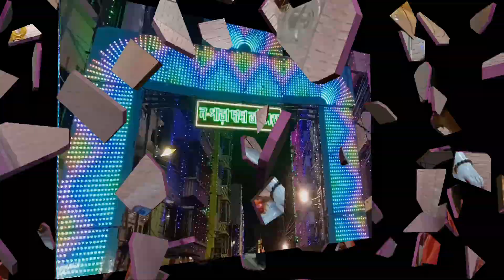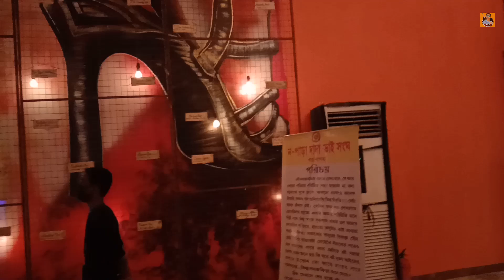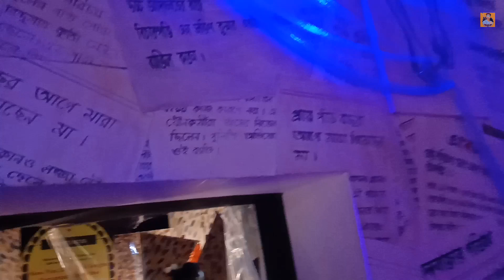কলকাতাপূজা পরিক্রমাতে ন-পাড়া দাদাভাই সংঘের সিলিকনের দুর্গাপ্রতিমা ও সিঁথির মোড়ের দুর্গাপ্রতিমা 2022